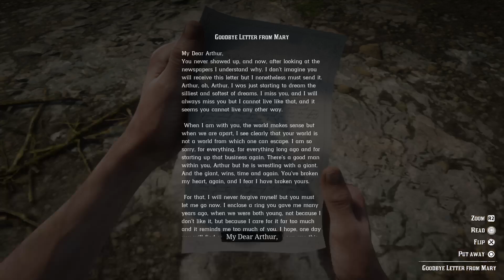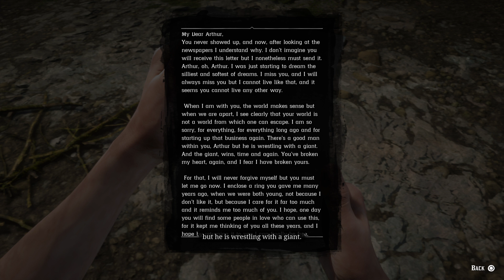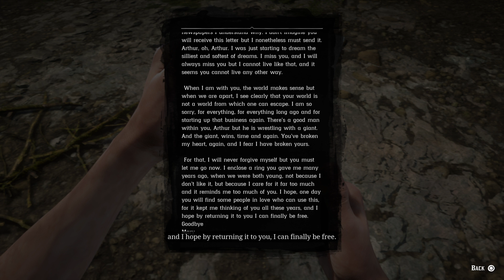Red Dead Redemption 2 Gameplay Walkthrough Part 97-Goodbye,Dear Friend (PS4 PRO)